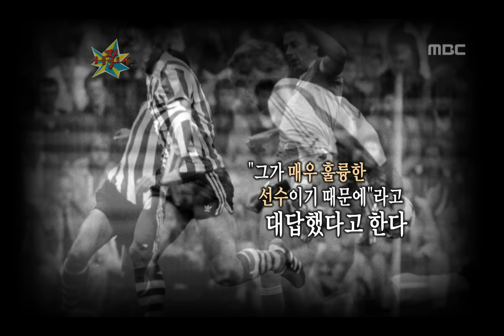The Guru Show, Huh Jung-moo #10, 허정무 20100804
방송시간  (수) 오후 11:05~

허정무, 요한 크루이프 선수와 3번 맞대결